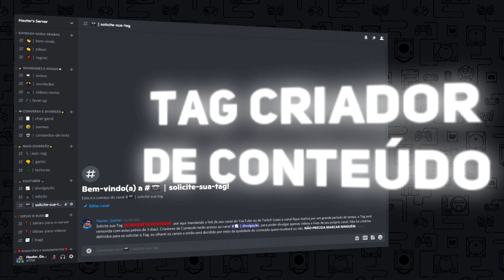MEU NOVO SERVER DO DISCORD